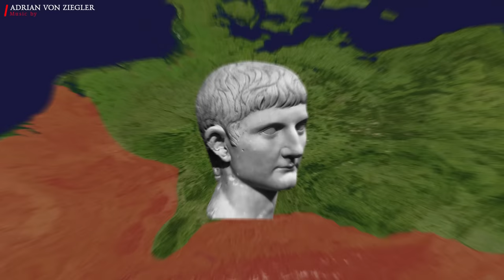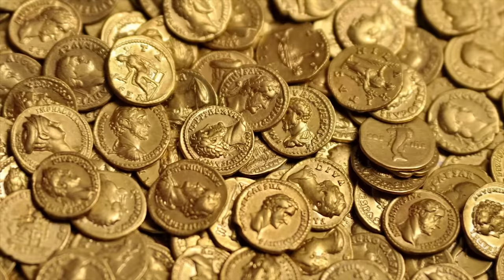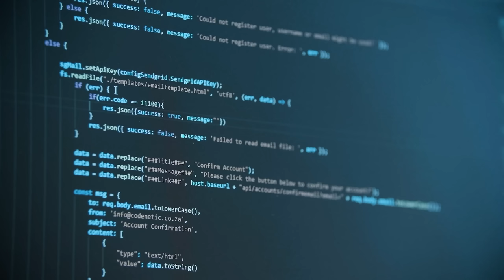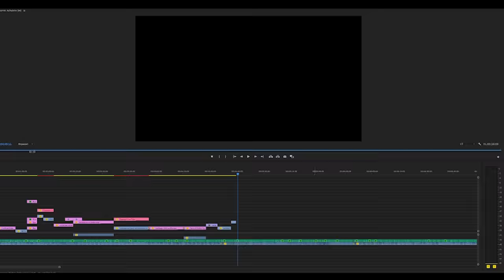How Germania almost became a Roman Province even AFTER Teutoburg forest!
1.  "History of the City of Rome in the Middle Ages" by Ferdinand Gregorovius
2. "Rome: Profile of a City, 312-1308" by Richard Krautheimer
3. "Rome: An Urban History from Antiquity to the Present" by Rabun Taylor